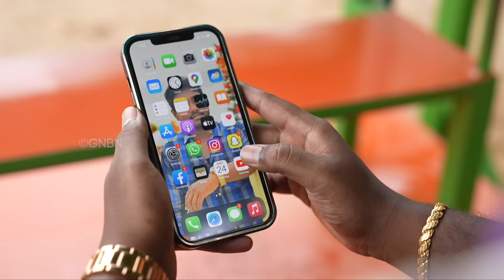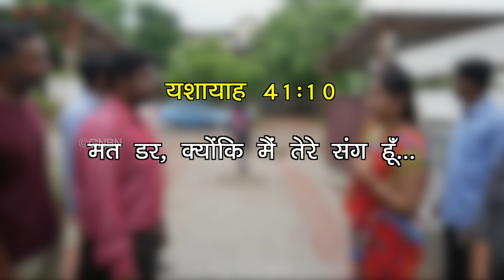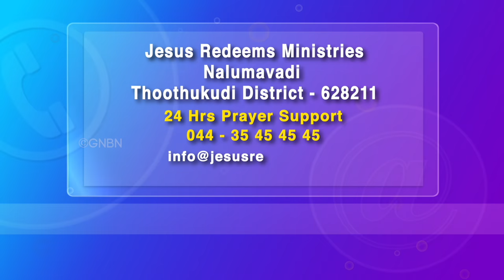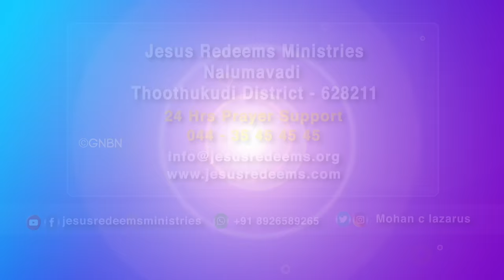Hindi Short Film | सिंह के समान निडर बनो ! | आपका अद्भुत समय | भाई मोहन सी. लाज़रस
Jesus Redeems
Gethsamane Prayer Centre
C2/222,
Janakpuri
 New Delhi - 110058

Dharavi
Mumbai
Maharastra - 400017

 Mumbai
Maharastra - 400064

Zirakpur
Punjab

Near Mother Theresa Park
Harmu Basti
 Ranchi
Jharkhand -834012